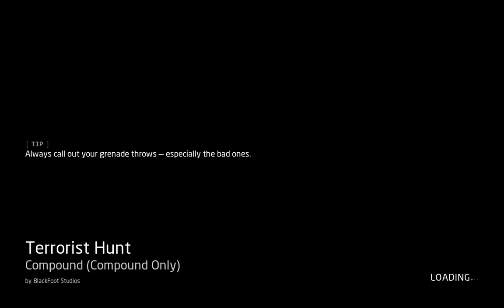Ground Branch _Terrorist Hunt(Compound Only)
GROUND BRANCH's unique True First-Person System improves world immersion and awareness of your surroundings, providing zero disconnect between your view and your character's physical presence in the environment. See your foot sticking out of cover? Better tuck it in—enemies may be able to see it (and shoot it) too, but only if their line of sight and muzzle are verifiably unobstructed. Cameras are placed at the character's eyes and bullets originate from the weapon's muzzle. In GROUND BRANCH, what you see is what you get.